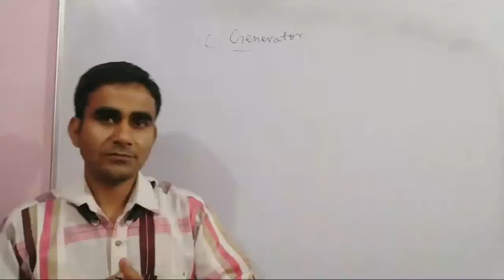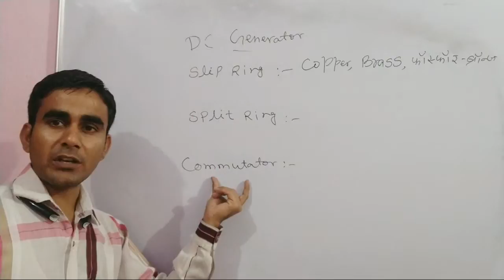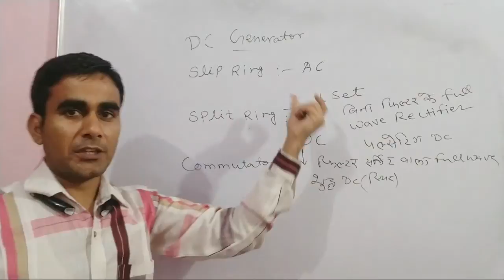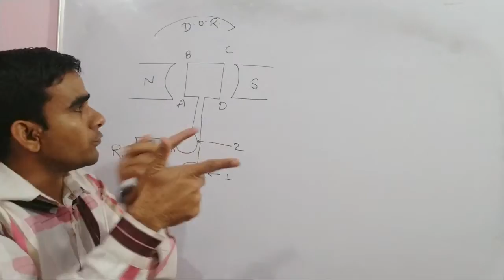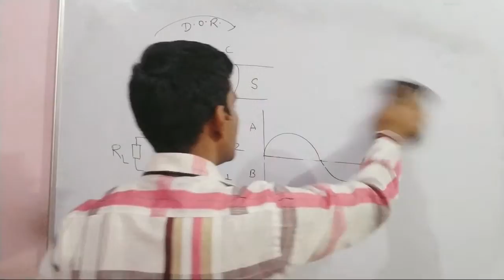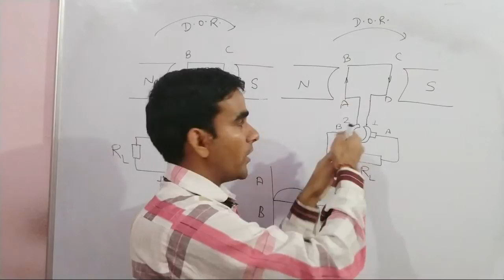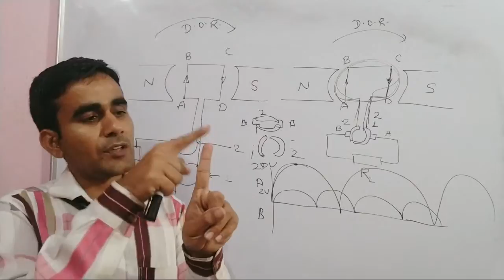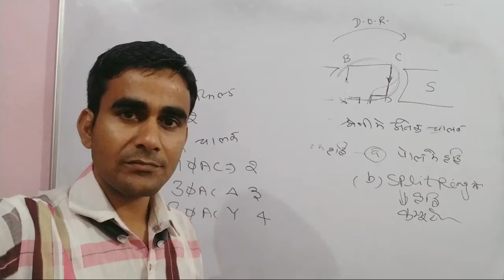DC Generator Slip Ring, Split Ring And Commutator work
slip ring split ring commutator kaise karya karte hai